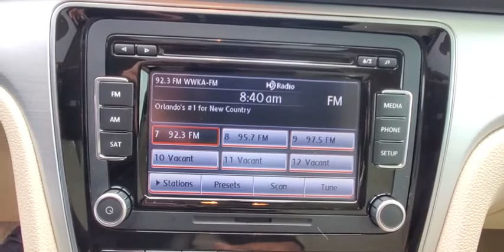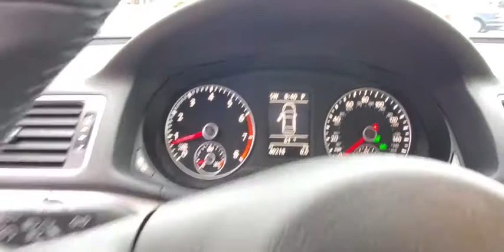2013 Volkswagen Passat Orlando, Sanford, Kissimme, Clermont, Winter Park, FL 91135B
Opera Red Metallic Used 2013 Volkswagen Passat available in Orlando, Florida at Dave Maus VW North. Servicing the Sanford, Kissimme, Clermont, Winter Park, FL area.
2013 Volkswagen Passat SE w/Sunroof - Stock#: 91135B - VIN#: 1VWBH7A39DC102076